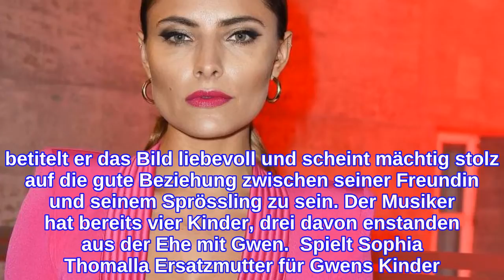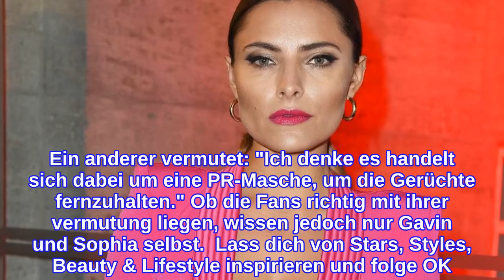Sophia ThomallaBringt sie damit Gwen Stefani gegen sich auf?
Gavin Rossdale: "Liebe ist Liebe" Sophia Thomalla und Gavin Rossdale schweben auf Wolke 7 – das beweisen Fotos, die der "Bush"-Frontman auf seinem Instagram-Account teilte und die aller Welt zeigen sollen, wie glücklich er und die 28-Jährige sind. Im Juli vergangenen Jahres tauchten erstmals Bilder auf, die die Turteltauben beim Händchen halten zeigten. Seitdem scheint sich ihre Liebe gefestigt zu haben.  Denn das Tattoo-Model und der Ex von Gwen Stefani sind nicht nur bereit ihre Liebe öffentlich zu zeigen, der 52-Jährige ging jetzt sogar noch einen Schritt weiter. Auf Instagram veröffentlichte er ein Foto, das Sophia mit seinem Sohn auf dem Arm zeigt. betitelt er das Bild liebevoll und scheint mächtig stolz auf die gute Beziehung zwischen seiner Freundin und seinem Sprössling zu sein. Der Musiker hat bereits vier Kinder, drei davon enstanden aus der Ehe mit Gwen.  Spielt Sophia Thomalla Ersatzmutter für Gwens Kinder? Diese ist inzwischen zwar glücklich mit ihrer neuen Liebe Blake Shelton, 41, doch ihre Kinder sind für die US-Sängerin wohl nach wie vor das Wichtigste im Leben. In letzter Zeit scheint Sophia jedoch viel Zeit mit ihren Kids zu verbringen. Nachdem sich die beiden Frauen im März beim Football-Match von Sohn Kingston, 11, über den Weg liefen, zeigten Bilder Sophia mit Gavin und den zwei ältesten Söhnen beim Tennis-Turnier. Embed from Getty Images Bei Gavins Fans kommt das neue Fotos jedenfalls nicht gut an. Viele halten es für einen Schrei nach Aufmerksamkeit des Briten.  schreibt ein empörter Fan. Ein anderer vermutet: "Ich denke es handelt sich dabei um eine PR-Masche, um die Gerüchte fernzuhalten." Ob die Fans richtig mit ihrer vermutung liegen, wissen jedoch nur Gavin und Sophia selbst.  Lass dich von Stars, Styles, Beauty & Lifestyle inspirieren und folge OK! bei Pinterest!